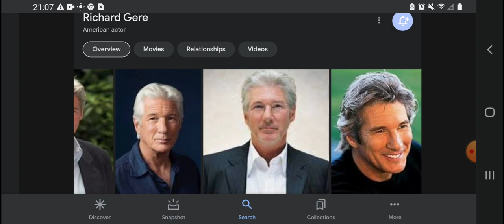Happy 74th Birthday Richard Gere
Richard Gere Was Born On August 31, 1949